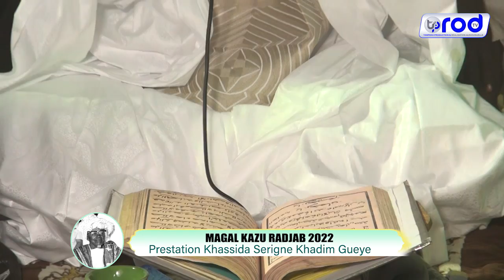Wolofal S.Fallou Serigne Khadim Gueye MAGAL KAZU RADJAB 2022